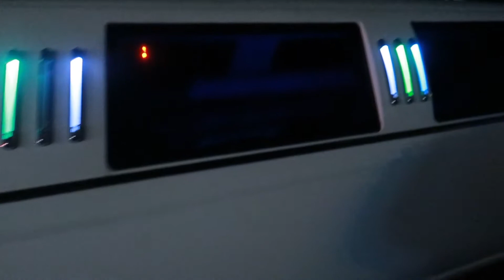Catching up with old friends........